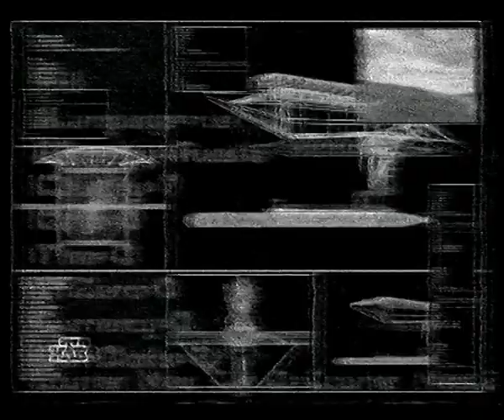93 - От Винта (ТК "НТВ", 16.11.1997 года){by Максим Кузьмин}ч/б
Благодарю за видео - Максим Кузьмин
93 - От Винта (ТК "НТВ", 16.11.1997 года)

В программе:
- Buccaneer (PC)
- Heroes of Might and Magic II: The Price of Loyalty (PC)
- Age of Empires (PC)
Авторы передачи:
- Антон Зайцев
- Борис Репетур
- Сергей Чихачев

Реставрация
- FXA studio

Продюсер
- Антон Логвинов

Художник
- Сергей Чесноков

Сюда вы можете пожертвовать на развитие инквизиции и канала:

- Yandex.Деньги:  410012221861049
- QIWI: по нику - INQUISITORALEX